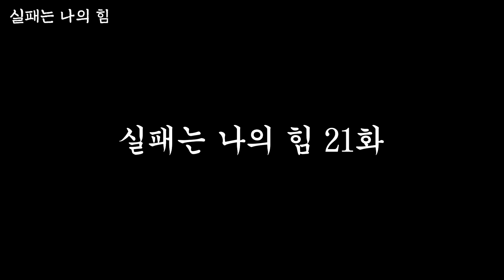공무원 퇴사 후 사업실패로 20억 빚 떠안고.. 청소일로 월800만원 버는 사장님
법원공무원으로 10년 넘게 근무하다가 퇴사 후 사업 실패.. 현재는 청소업체를 운영하며 열심히 살고 계신 박전구 사장님과의 인터뷰입니다.
- 업체정보 -
업체명  : 청소잘하는 슈퍼맨